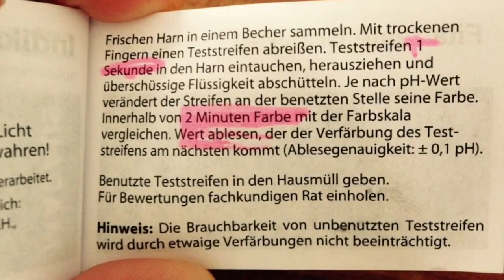pH-Wert Vitrex Mineralwasser